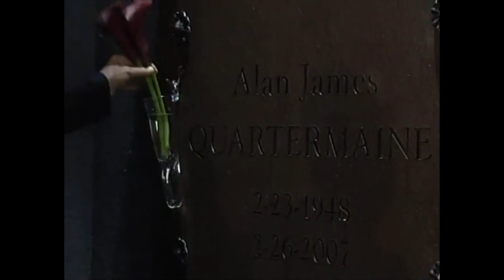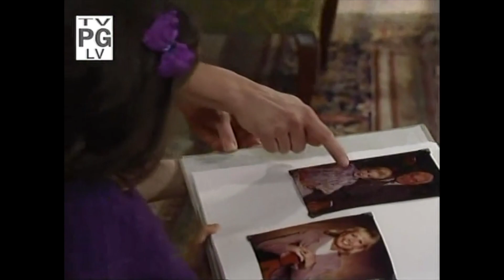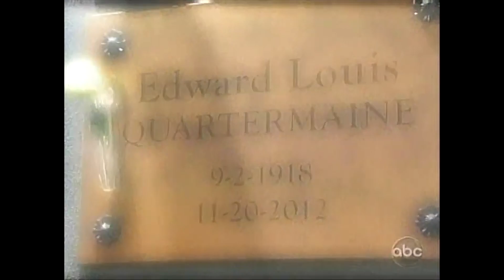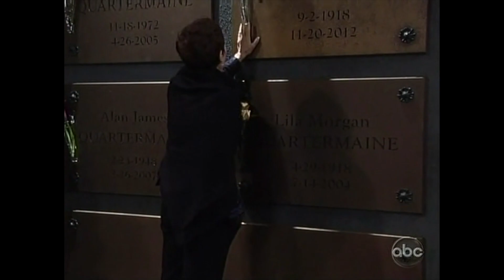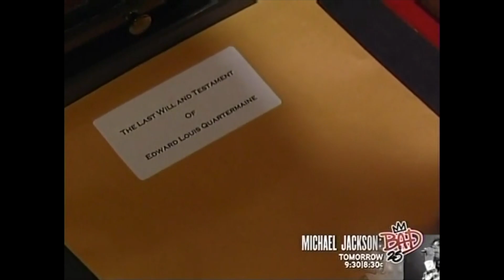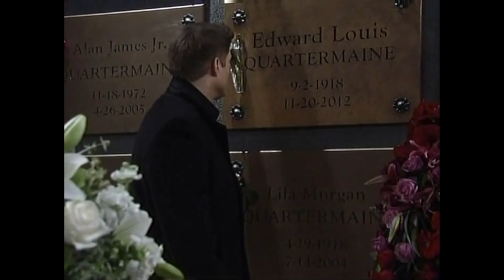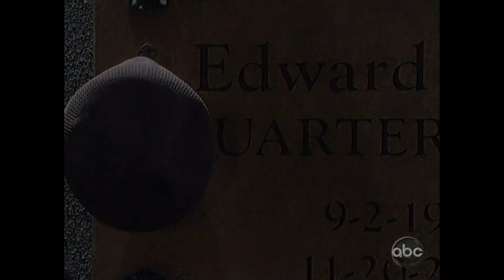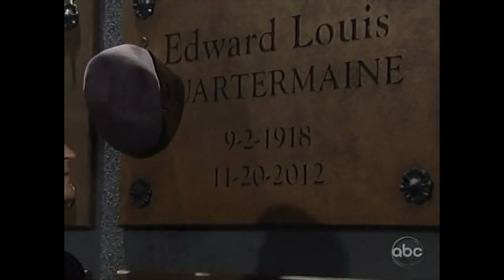Romance of Duke and Anna 2012 PT 9